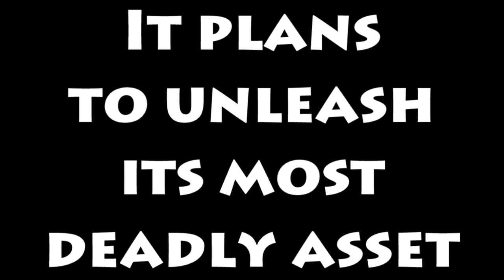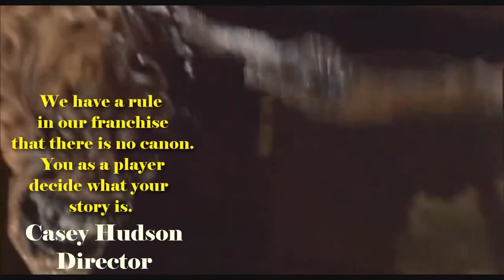The Biodrones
I held on to this video for an extremely long time and might feel a bit dated. I'm not 100% happy with it, it could use a bit more polish. The video really is meant to be watched twice (second time to really get the full effect of the quotes).

I couldn't muster the effort to finish. I hope you enjoy.

Annotations = Video Sources